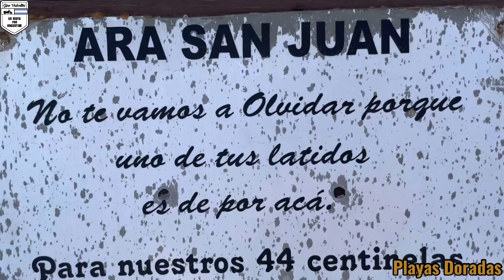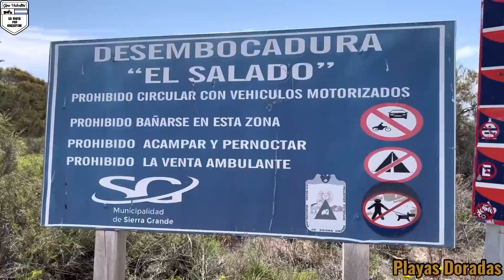Playas Doradas | Sierra Grande | en moto por Argentina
La ruta 3 te lleva a lugares insospechados, una opción más para disfrutar del Turismo Nacional.